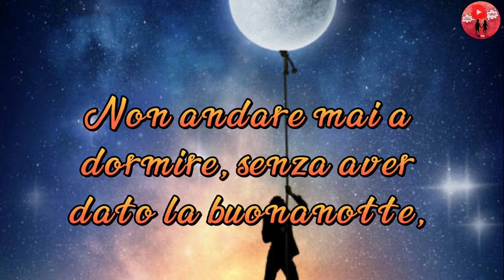C'è qualcosa di straordinario nella notte 😍Buonanotte ⭐🌙